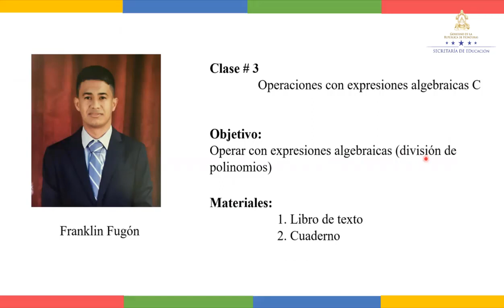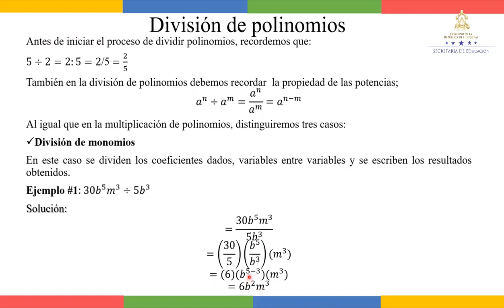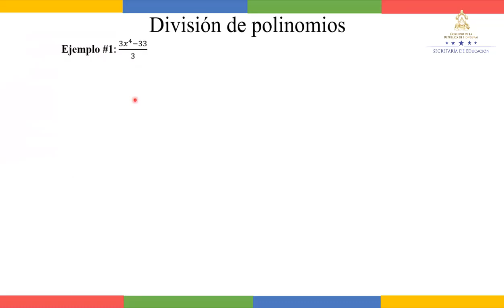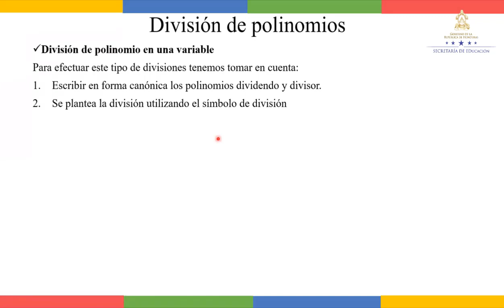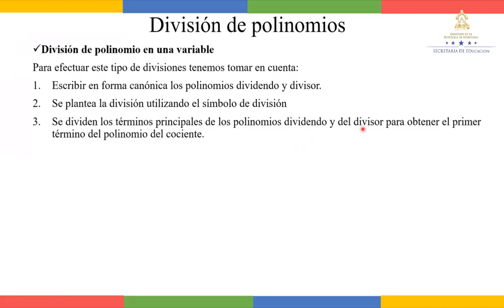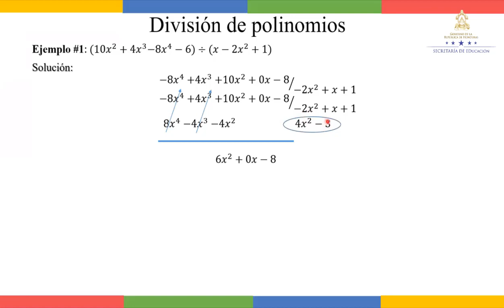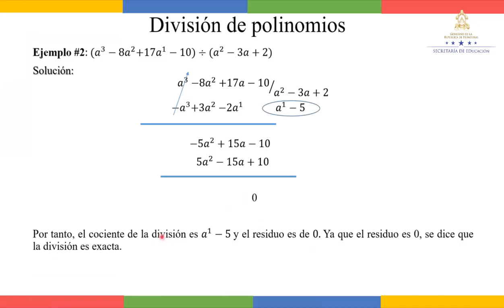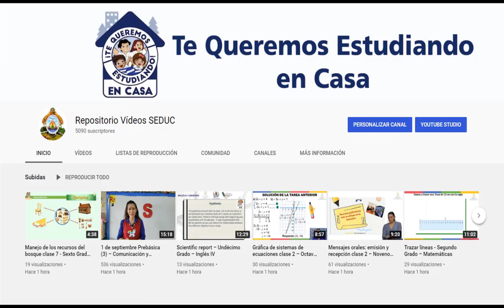Operaciones con expresiones algebraicas clase 3 – Undécimo Grado - Matemáticas